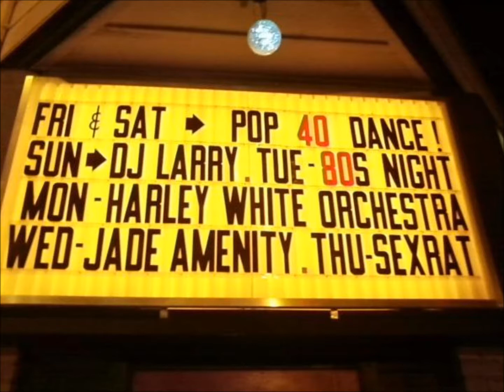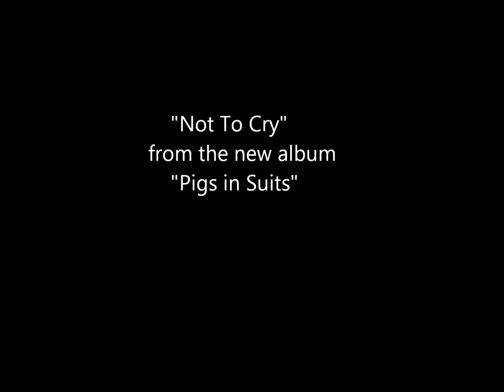TOMMY MILLS & THE JADE AMENITY "NOT TO CRY"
here's the the track not to cry from the new album "Pigs in Suits"